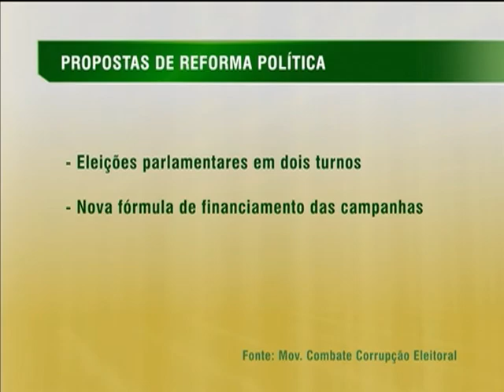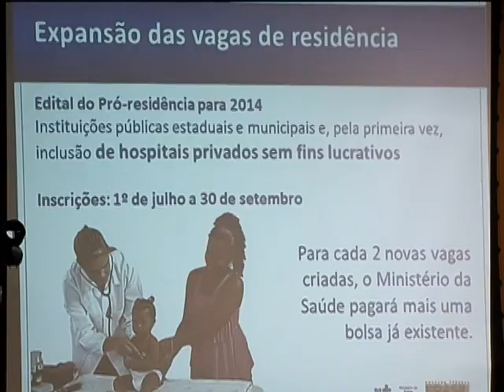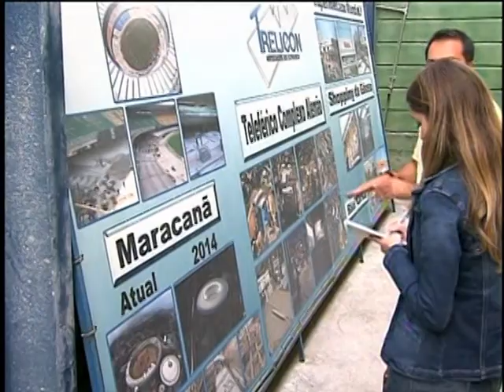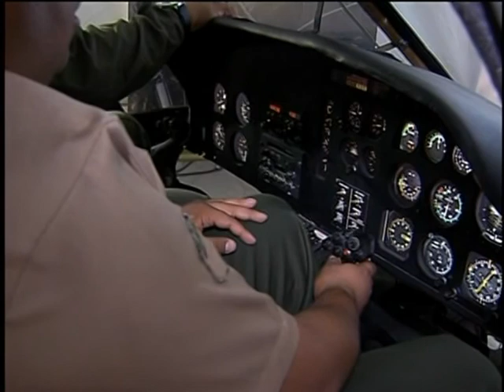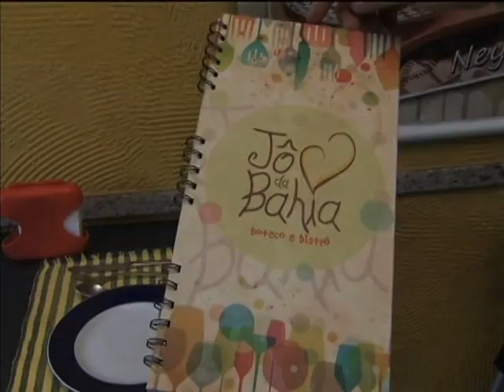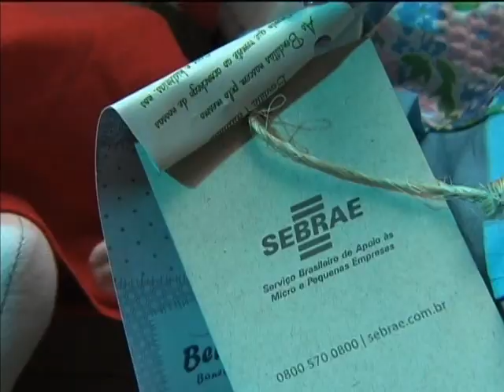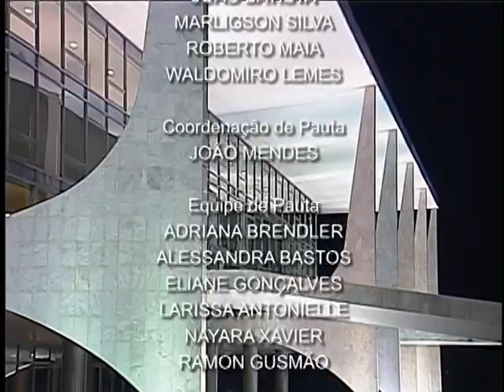Jornal NBR NOTÍCIAS na íntegra - 25 de junho